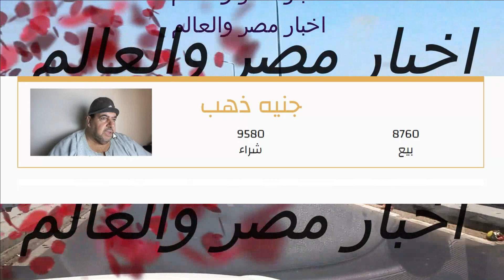اسعار الذهب اليوم 3\10\2022 في مصر